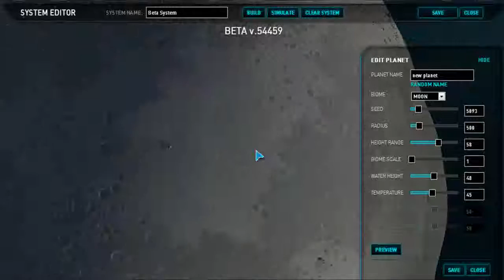Planetary Anihilation Gameplay "Victoria Nuclear" muejeje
Aqui sus dejo un gameplay de la beta del Planetary Anihilation, espero que os guste porque a mi me encanta jaja